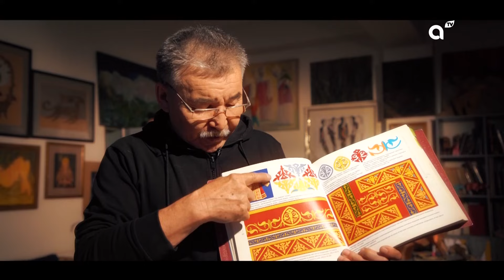Мәдени мұра | Ұлттық қолөнер | Деректі фильм